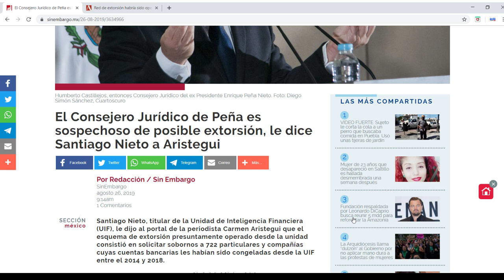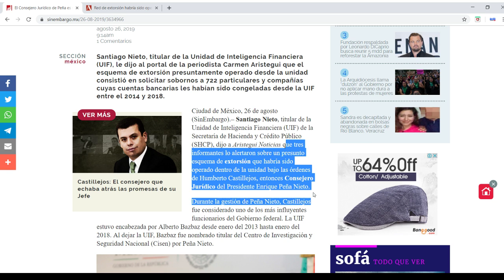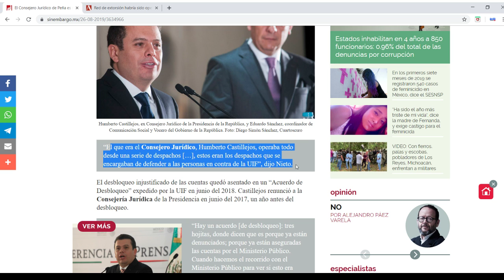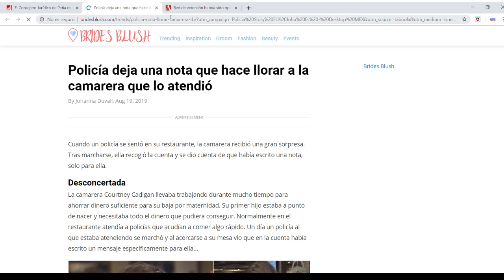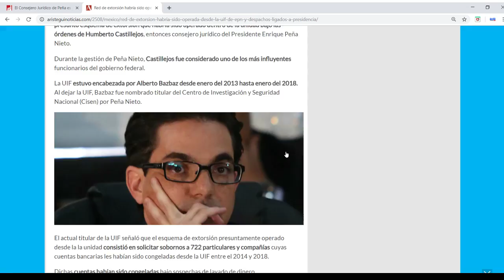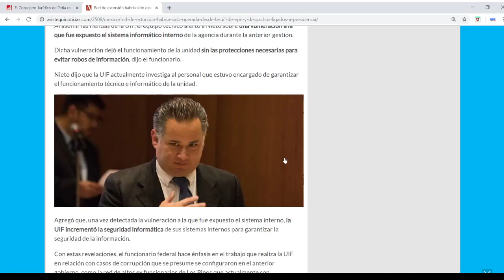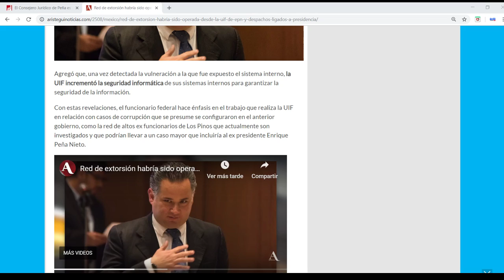A TODOS ESTOS LOS TRAE EN JABÓN LA UIF DE SANTIAGO NIETO.